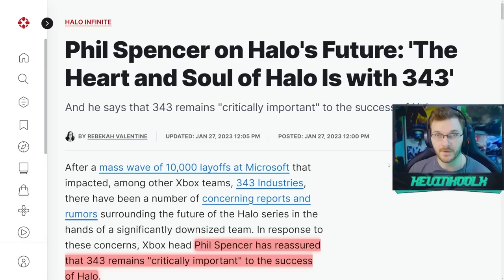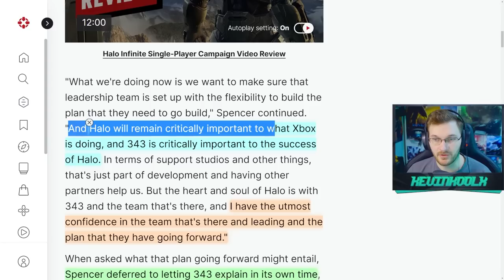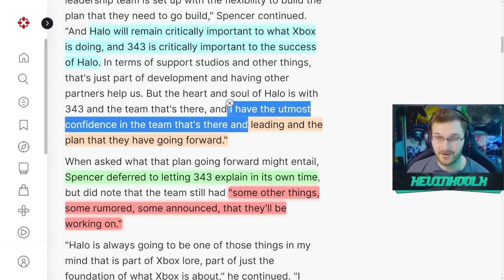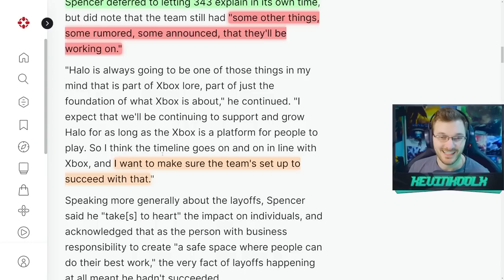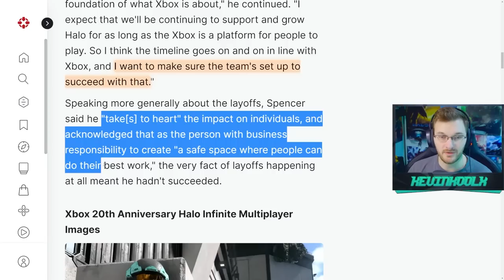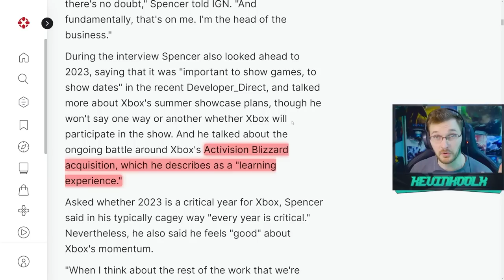Head of Xbox Reveals Future of Halo Infinite! Confirms Battle Royale?!?